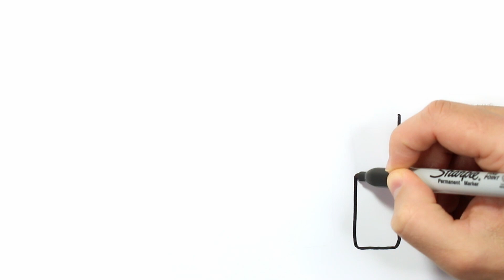How To Draw Makeup for Girls | Drawing and Coloring for Kids & Toddlers | Draw Step by Step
Let's learn and enjoy how to draw and color Makeup for Girls step-by-step! This video is for Toddlers, Kids, and also for Adults!

My Equipment:
🔥 Canon EOS 700D SLR
🔥 Brush Pen Set
🔥 Shuttle Art Permanent Marker
🔥 Amazon Basics - Permanent Marker

Track: A World of Color